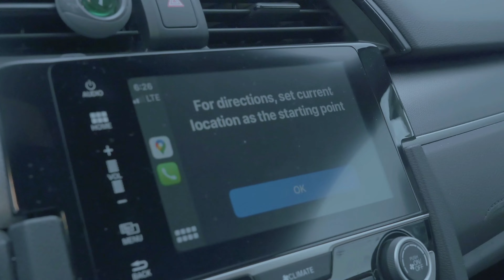Behind the Scenes of My Friend's Wedding Day !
HOLA MY BABIES LOOK DOWN HERE!!
*WATCH IN 1080 or 720 HD FOR BETTER QUALITY*

I hope you enjoy(ed) the behind the scene of my friend Francoise & Omer Wedding ! we had so much fun & mad crazy memories ! you meet amazing character on this series & its the beginning of my dance crew TROUBLE CREW ACTIVATE !

                                                 ~Participants ~
Glody
Audry
Eliel
Kevin
Snow
Ardie
Mutha
Kestia
Jojo
Francoise
Omer
Lydia
Christopher